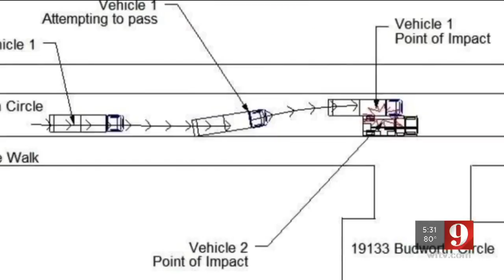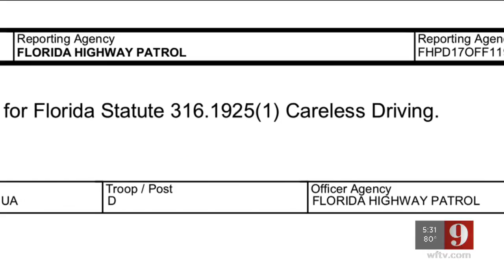Video: Garbage truck crash that killed man 2nd incident in Lake Nona neighborhood, officials say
Residents in Lake Nona are still reeling from news a well-liked neighbor died yesterday after the driver of a garbage truck backed over him.